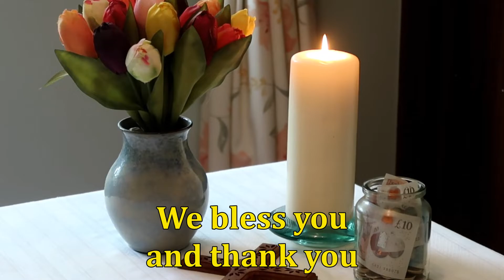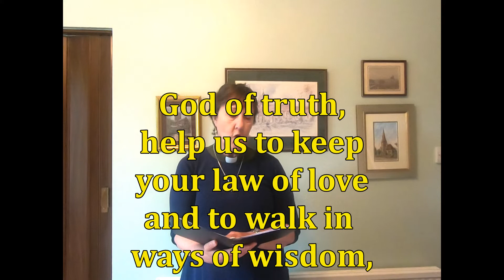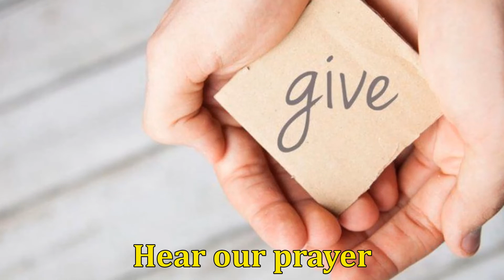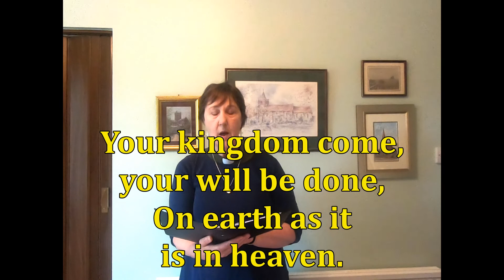2020-06-14 A Service of the Word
A Service of the Word recorded for St James' Church, West End for Sunday 14th June 2020 with talk by the Reverend Vicky Maunder, whose theme is 'Generosity'.